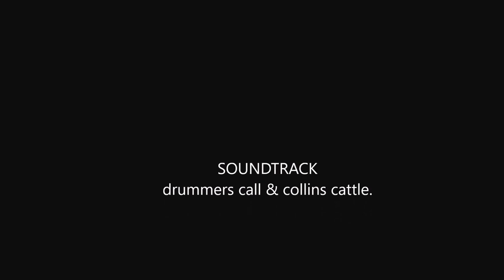carrick castle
norman castle built in 1177 by john de courcy in turn besieged by the scottish then irish and french. finally being beseiged by marshal schomberg in the seige of carrickfergus in 1689.